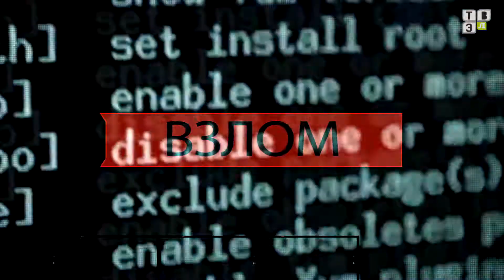ЧП / Обзор происшествий. (07.09.18)